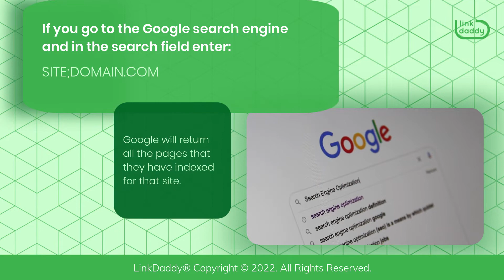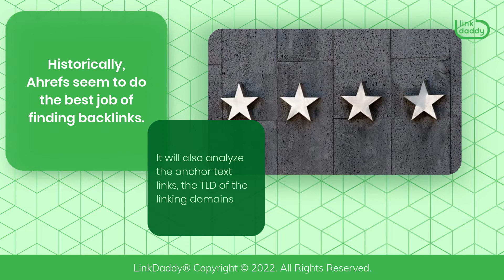How Do You Check If A Backlink Is Indexed in Google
There are a couple of places that you can check to see if the page containing the external links has been indexed by Google. If you go to the Google search engine and in the search field enter: SITE:DOMAIN.COM

Google will return all the pages that they have indexed for that site.
How to check if your backlinks are indexed using SEO tools? There are many tools that you can use that will do the same thing for you and they can be great time savers.  Most of the SEO tools will have a free plan option and often they can be enough for a website owner to check the backlinks pointing at his site.

What is the best backlinks indexer checker in 2022? Ahrefs is a good example, as are Majestic and Moz. They all operate in a similar way, you enter the domain and they’ll go find everything that links back to that domain. However, you will notice that they tend to find different numbers of backlinks. Historically Ahrefs seem to do the best job of finding backlinks.

It will also analyze the anchor text links, the tld of the linking domains plus a lot more valuable information in its reports.
Improve your website's ranking on Google's first page.

and we'll assist you in increasing organic traffic.

Not sure who LinkDaddy is? Submit 1 URL and 1 Keyword, and get a free backlinks campaign for your website valued at $35 to try out our service.